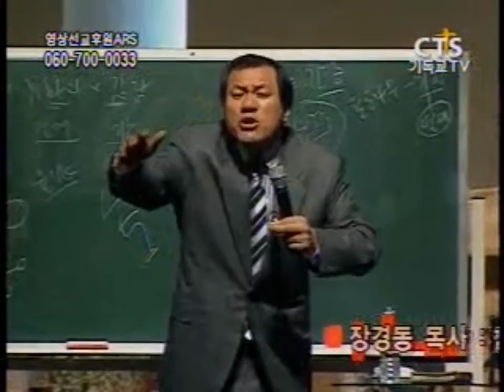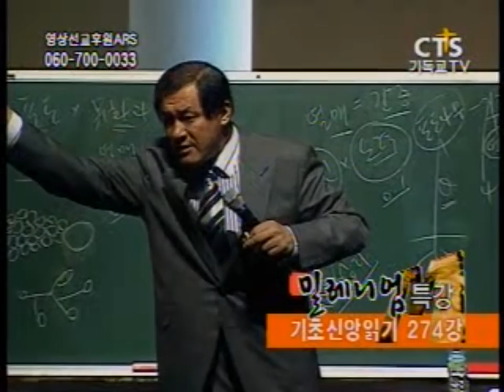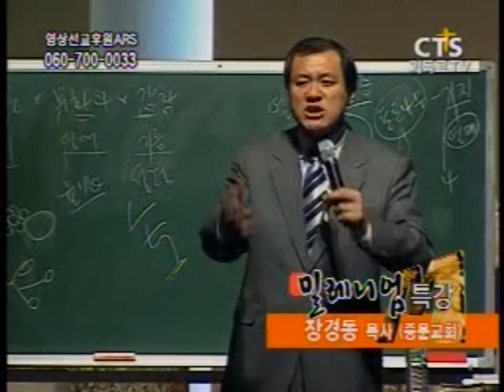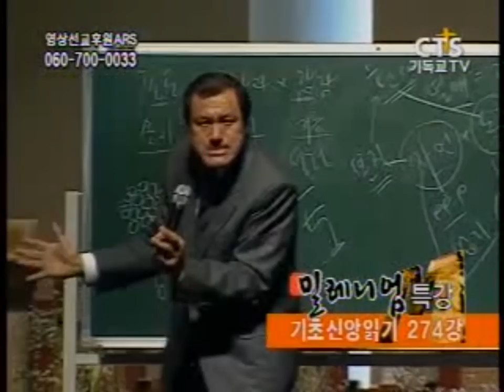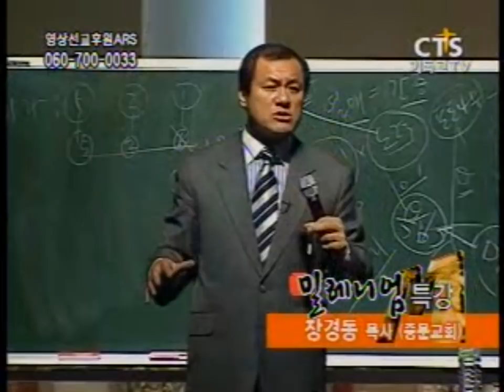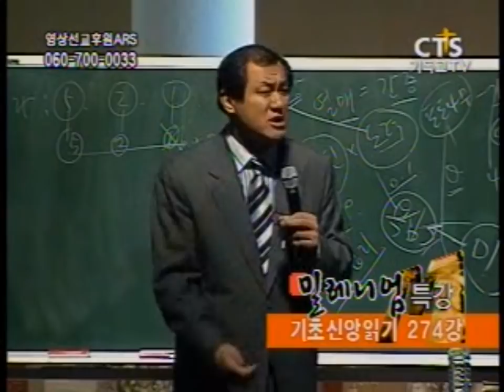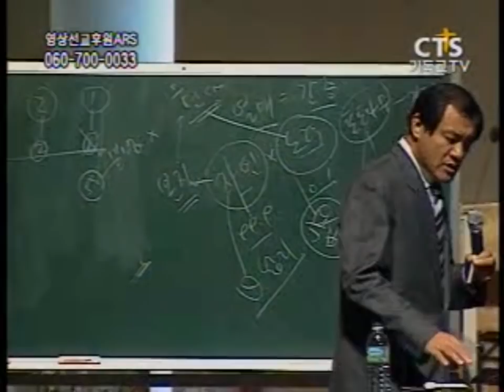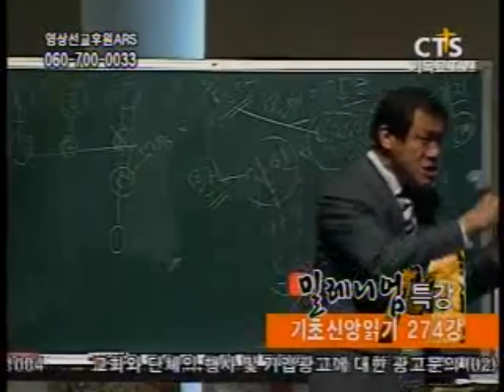장경동 목사의 부흥특강 - 이 사람아! 순리대로 살어!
(장경동 목사의 기초신앙읽기 274회)